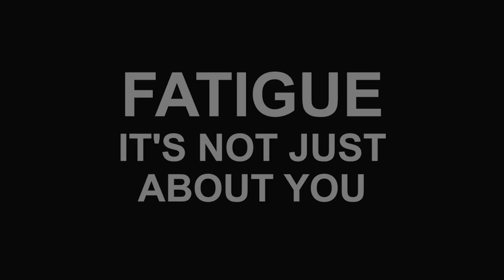Meyer Productions - Mining Driving Safety [Fatigue]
An example of our training videos created for the mining industry.
Meyer Productions is a Perth based production company passionate about creating great content and building lasting relationships with our clients and partners.

We apply our 30 years of international TV and Radio experience to create truly exceptional video and audio productions efficiently and effectively.

We’re a one-stop tv, video and voice creative production company providing all services in-house to many of Australia’s leading organisations.